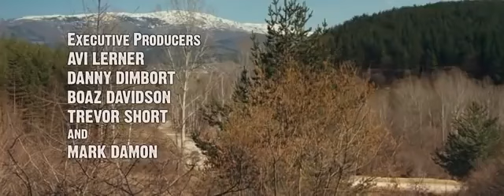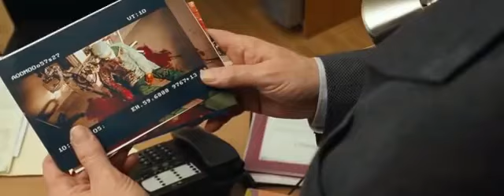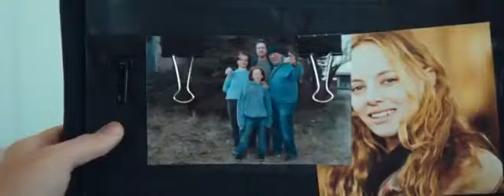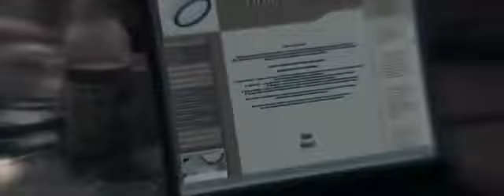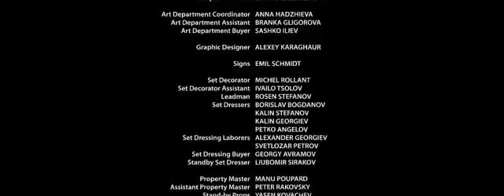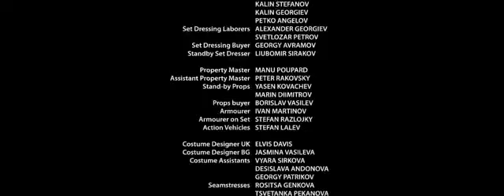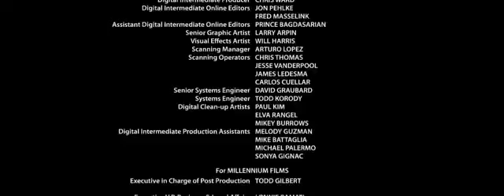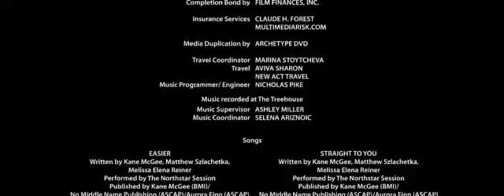le montre vivant film horreur complet en français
Une jeune Américaine accouche d'un bébé monstrueux et meurtrier qui, dès qu'il ouvre un oeil, assassine médecin et infirmières.